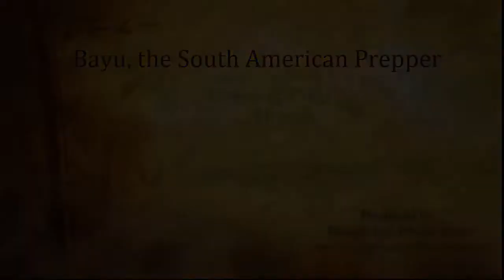Economic Crisis is Here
Bayu talks about the current economic status.